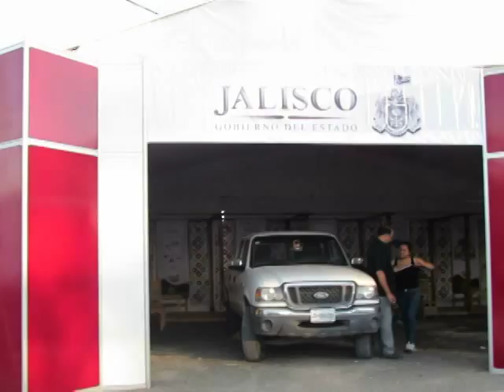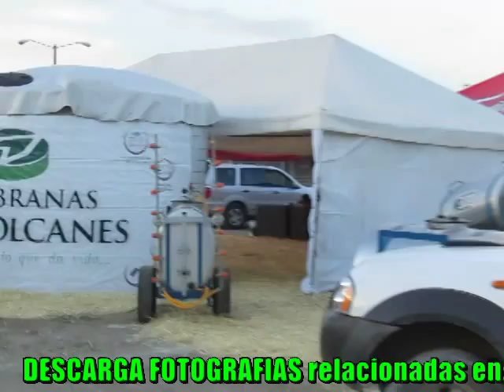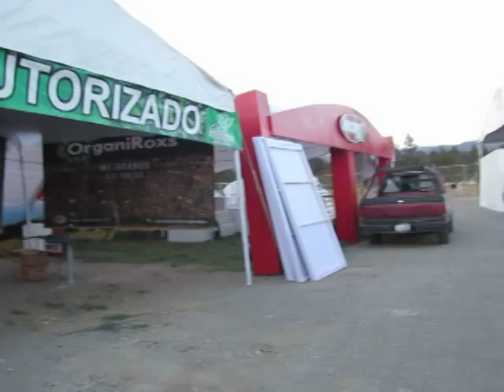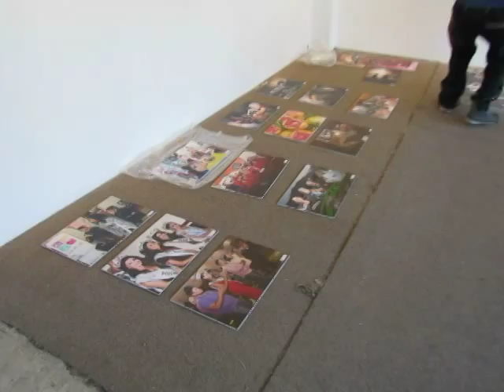MONTAJE de la 7ma Expo Agrícola Jalisco 2014 en Cd. Guzmán, Jal.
video tomado y subido por: José Ramón Rodríguez Barragán
INGRESA en esta página y DESCARGA FOTOGRAFÍAS y VIDEOS relacionados.
SIGUENTOS TAMBIÉN en: FACEBOOK